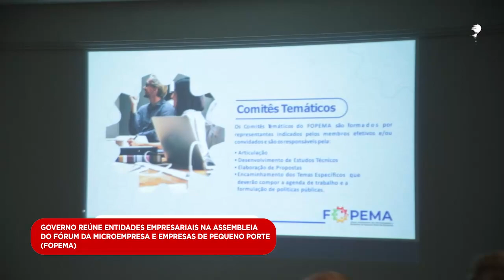Governo reúne entidades empresarias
O GovernoMA reuniu com entidades empresariais na assembleia do Fórum da Microempresa e Empresas de Pequeno Porte (Fopema).

O encontro foi um momento de discussão e proposição de ações para o desenvolvimento das Micro e Pequenas Empresas no Maranhão.